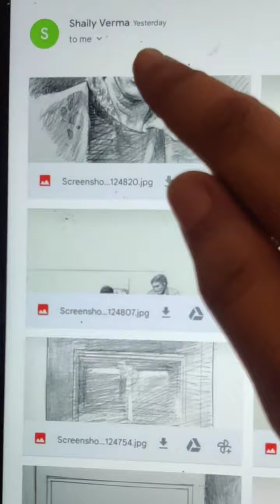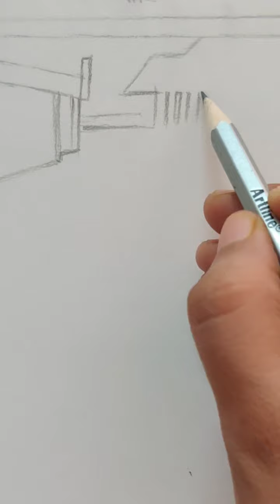Day - 2/100 Challenge || Dedication towards Sketching - Next Video Coming in Evening. Stay Tuned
I'm on Instagram as @artist.shaily.verma. Install the app to follow my photos and videos.

Using Artline , Steadlers Shading pencils.
4B and 6 B